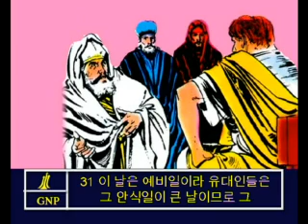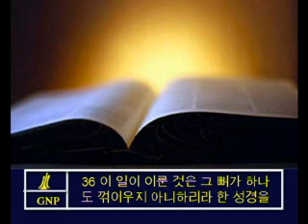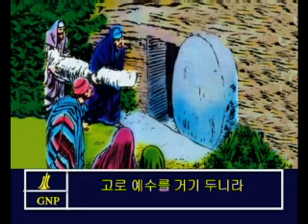John 19 Korean Picture Bible